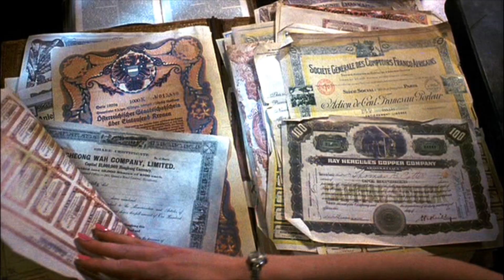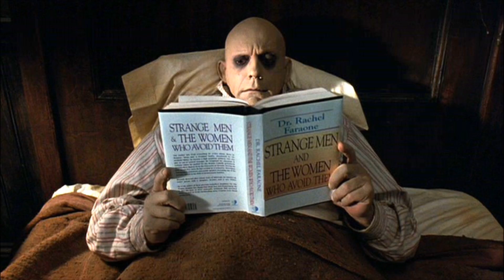SB's Sulli-Ween: Addams Family Values (1993)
Sulli-Ween has once again returned, and with a brand new intro! To start this month of, I'll be reviewing the live-action sequel to The Addams Family in time for the release of the new animated movie next week. It's one that has the same energy, but is a little better than the previous one, Addams Family Values (1993). Enjoy!